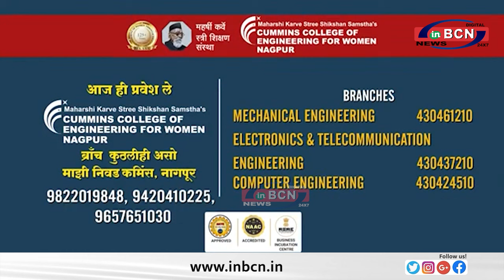सी सी टी वी कैमरे पर रिकॉर्ड हुई दुर्घटना.....INBCN NEWS